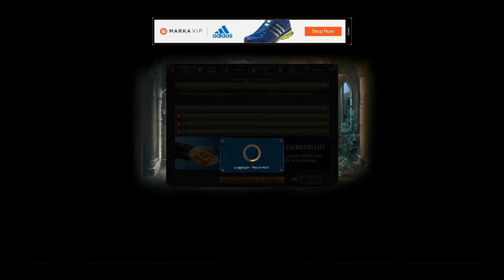Runescape account giveaway skill:1812, 45+ mil